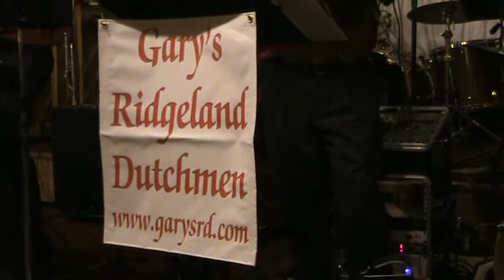Gary's Ridgeland Dutchmen (2011) - ??Oberek #1.mpg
Patrick Henry's "Polkapalooza" - Glendora Banquets - Chicago Ridge, Illinois - 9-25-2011